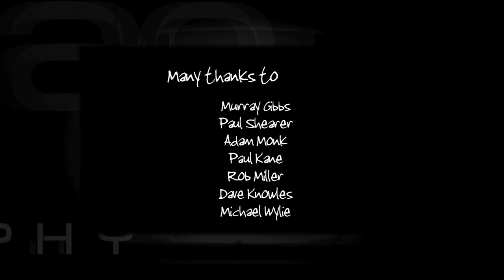The Australian Photography Show Ep2 - Portraits & Modelling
In our second episode, Steve Correia joins portrait photography expert Rob Miller at Death Row inside Fremantle Prison to shoot a glamour model.

Rob will show you how to use backgrounds and lighting properly to achieve professional looking portraits in any situation.